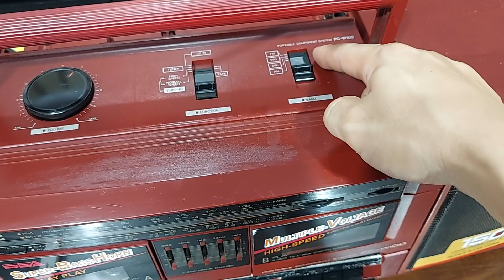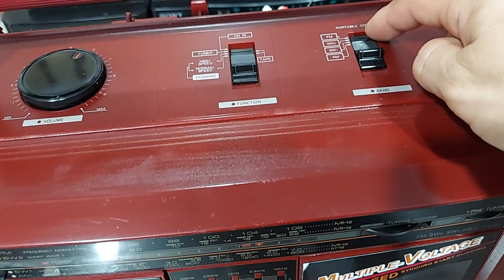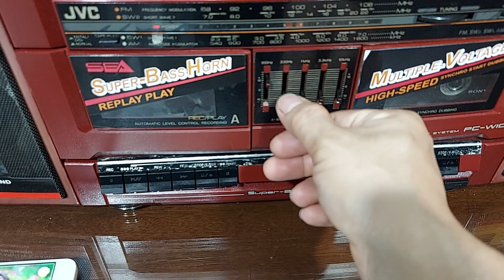ĐÀI JVC W100 MÁY NGUYÊN BẢN TIẾNG CỰC HAY - ĐT : 0822111444 - ĐIỆN TỬ TUẤN THẮM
JVC PC W100 màu đỏ là 1 model khá hiếm gặp trên thị trường . Đài mang màu sắc màu đỏ mận đặc trưng của dòng Jvc . Đài JVC W100 có chất âm cực kỳ mềm mại , tiếng rất chi tiết . Đài đang hoạt động tốt tất cả các chức năng . Đài đang giao lưu với giá 2,5 triệu đồng , bao síp toàn quốc . Điện thoại : 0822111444 .